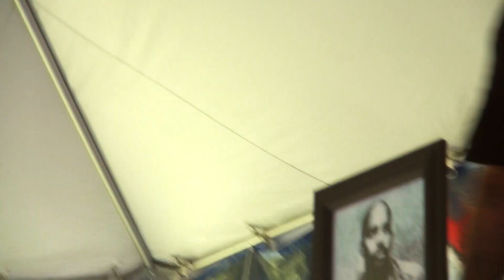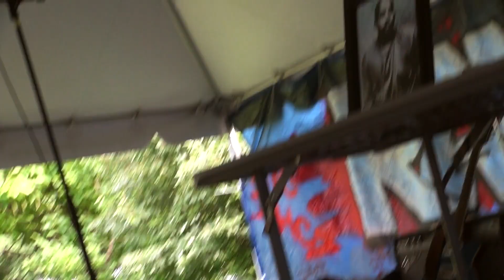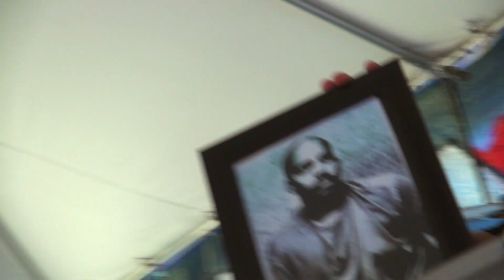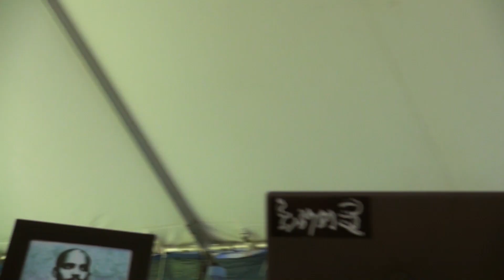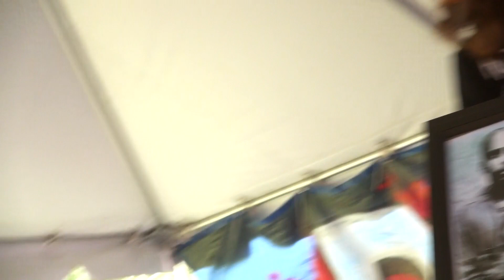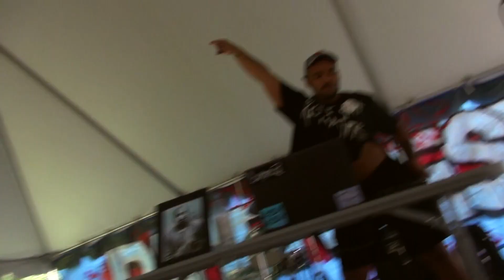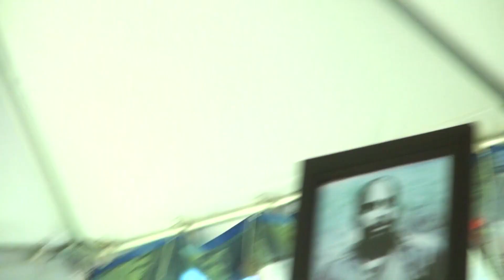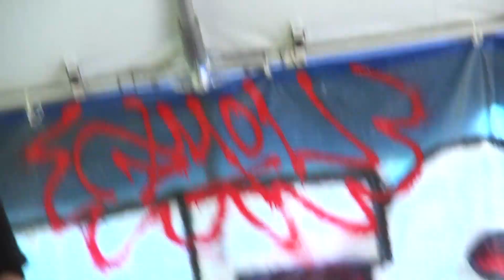Pharmacy Girl & XeonXeon Xeon at Ramenfest - August 13, 2023